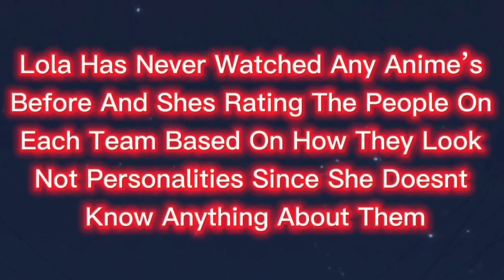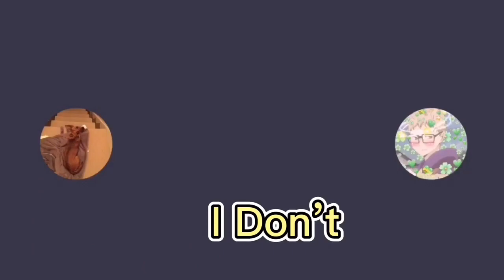~ My Friend Who’s Never Watched Any Anime’s Before Rates The Haikyuu Boys ~ Fukurodani ~ Ft.Lola ~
WoOOOoO Part 4 Is Here And Spoiler Alert Lola Really Likes This Team And There Were A Lot Of High Ratings This Episode So WoOoooO We May Record Part 5 Tonight When We Call So If We Do Expect Another Episode Up This Week Anyways I Hope You Enjoyed The Video And The “Special” Outro Lola Requested Lmao I Had A Fun Time Making It Anyways I’ll Cya All Next Time 💛💚💛💚💛💚💛💚💛💚💛💚💛💚💛💚💛💚💛💚💛💚💛💚

Original Video Length: 15 Minutes 20 Seconds

Art Credit:

!!!ALL IMAGES USED BELONG TO THE ARTIST/ANIMATORS OF HAIKYUU!!!

Places You Can Stalk Me OwO

💙Roblox: Omnistylz
❤️Minecraft (PC): Omnistylz
🧡Pinterest: Omnistylz4370 (Has A Young Tsukishima Pfp) (You Could Also Just Search Omnistylz)
🖤Funimate: Omnistylz

That’s All I Have For Now ùwú

If You Make Me Fan Art Or Speed Edit Make Sure To Link It So I Can See It! 💖

FAQ :

Q : What Device Do You Edit On?
A : An IPhone [Because Yeah]

Q : What’re Your Main Editing Apps?
A : IMovie And Cute Cut Pro úwù

Q : What’s Your Dream Amount Of Subs?
A : 5000 uwu [Lets Be Real, Thats Never Happening]

Q : What’s Your Gender
A : Imma Female ówò

Q: Are You A Fangirl?
A: I’m Currently A Tsukishima Kei, Kageyama Tobio, Hanako-Kun, Minamoto Kou, & Nishinoya Yuu Fangirl Lmao

A : Secret

Q : Where Do You Live?
A : Canada UwU

~Haikyuu Comic Dub Compilation Part 3 : 🤪

~So I Convinced My Sisters To Randomly Dub Haikyuu Clips With Me (Part 2) : 🤪

~My Friend Who’s Never Watched Anime Before Rates The Haikyuu Boys (Part 5) : 🤪

~Bread Bank Gacha Club Skit : 🤪